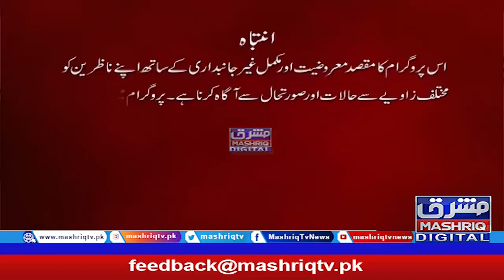Staso Ghag | Part 1 | 25th-August-2021 | Mashriq TV